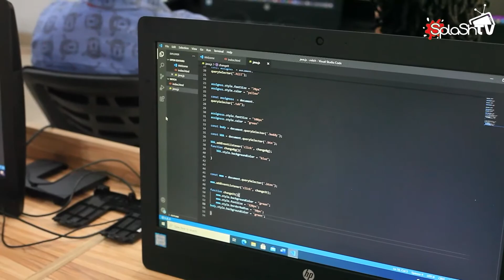Speedtech Studios - ABEC Day Secondary School on Educational Tour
Students from Archdeacon Brown Education Centre Day Secondary School Woji were privileged to visit the Techcreek (Rivers State ICT Center) and they had great time during their excursion.